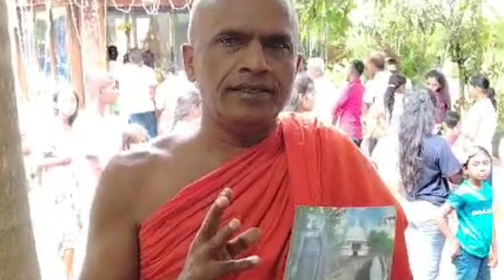සිගිරිය ට නොදෙවෙනි විසිෂ්ට නිර්මාණ යක් හැදු බුදුගල හාමුදුරුවන් විශ්ව කර්ම දිවි්‍ය පුත්තයාද